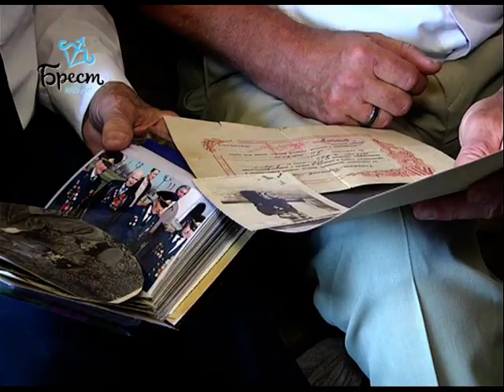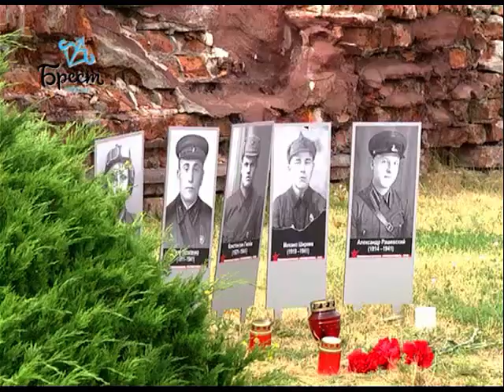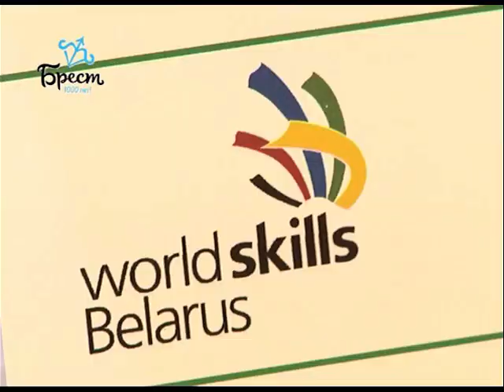2018-06-23 г. Брест. Итоги недели. Новости на Буг-ТВ.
Митинг-реквием и реконструкция «22 июня. Брестская крепость». Журналист А. Ноздрин-Плотницкая Оператор  А. Щерба Э. Бакунович
Военно-историческая реконструкция «22 июня. Брестская крепость». Журналист В. Саченко Оператор Э. Бакунович А. Щерба
Концерт арт-группы «Хор Турецкого». Журналист И. Альшова
 Оператор П. Малашенок
Обзор событий недели. Журналист А. Страпко Оператор Э. Бакунович
Открытие нового здания Брестской областной прокуратуры. Журналист А. Страпко Оператор Э. Бакунович
Рубрика «Брест глазами гостей». Журналист В. Саченко Оператор Г. Пекарский